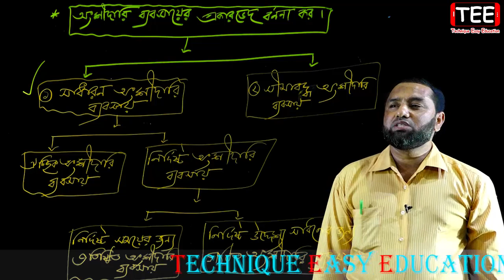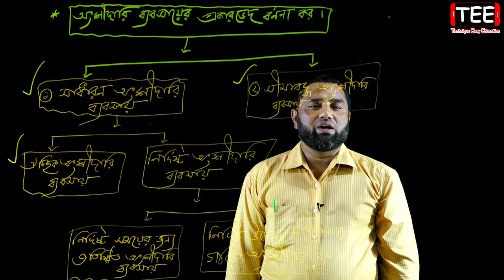অংশীদারি ব্যবসায় || পর্ব-৪ || এইচএসসি ব্যবসায় সংগঠন ও ব্যবস্থাপনা ১ম পত্র অধ্যায় ৪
অংশীদারি ব্যবসায় || পর্ব-৪ || এইচএসসি ব্যবসায় সংগঠন ও ব্যবস্থাপনা ১ম পত্র অধ্যায় ৪ || HSC Business Organization And Management 1st Paper Chapter 4